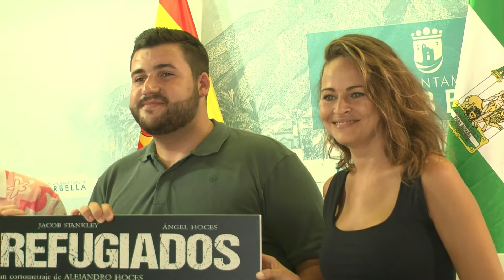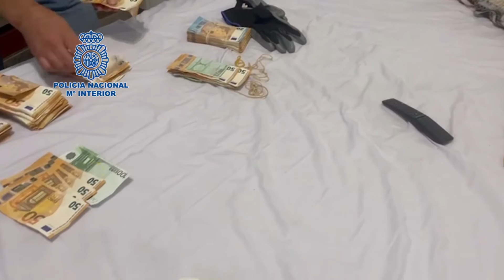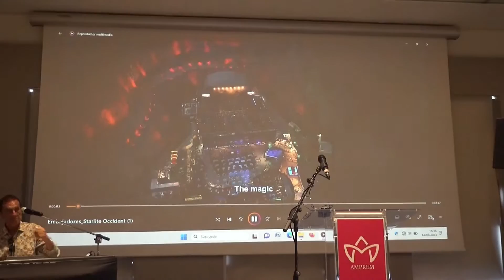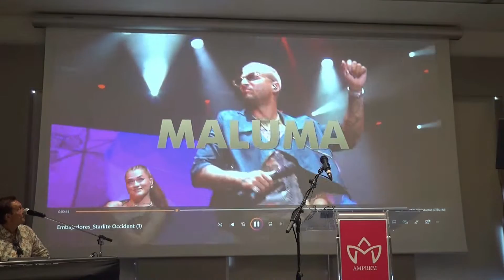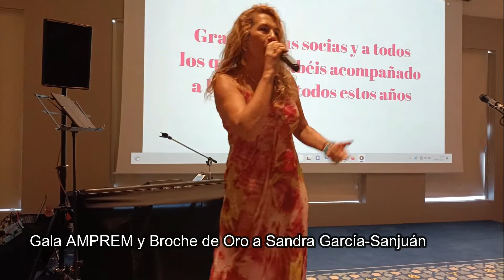MARBELLA HOY 17 DE JULIO 2023